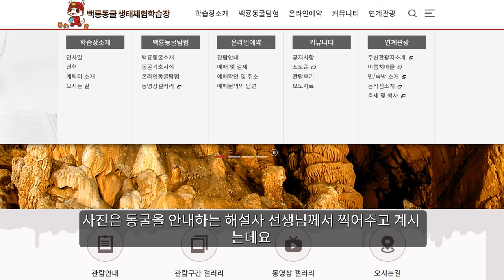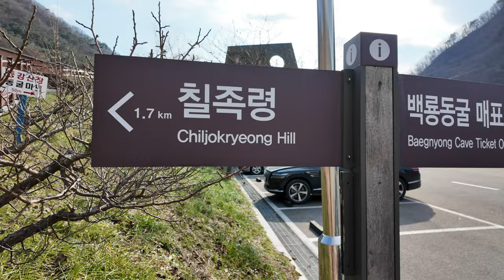국내유일! 개구멍이 동굴입구? 인디아나존스 뺨치는 탐험 동굴! 동굴 자체가 천연기념물/평창백룡동굴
국내유일의 인공시설물이 전혀 없는 동굴탐험과 기암절벽과 강이 아름다운 트레킹 코스를 소개하는 영상입니다.

* 이 영상은 평창군 농촌관광 활성화를 위해 평창군 그린투어 사업단의 지원을 받아 제작되었습니다.

1. 평창백룡동굴
🚩주소및 자세한 정보

2. 칠족령전망대
평창백룡동굴 주차장에서 1.7km 약 1시간을 걸으면 만날수 있습니다.
전망대에 서면 동강과 깎아지른 절벽을 볼 수 있습니다.